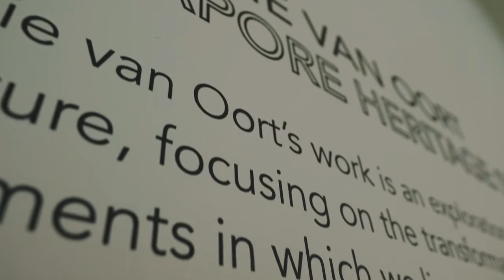Singapore Heritage series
About the Singapore Heritage Series. Exhibition at Redsea gallery November 2017